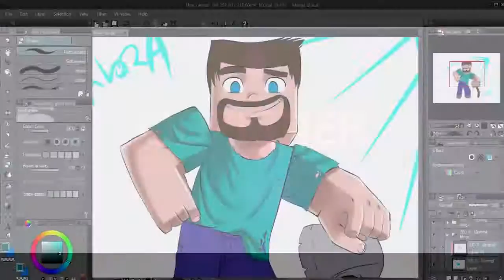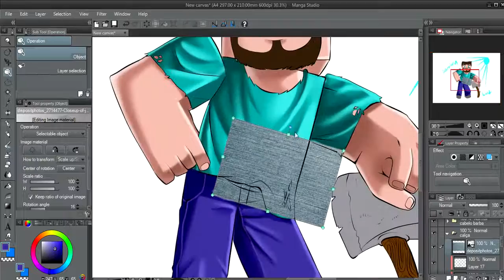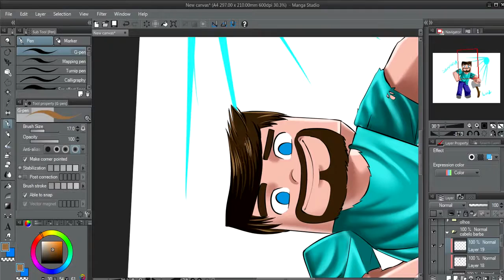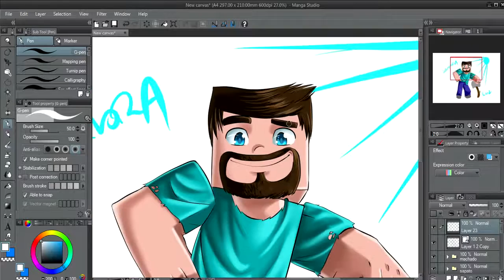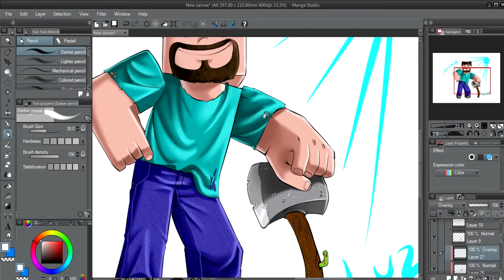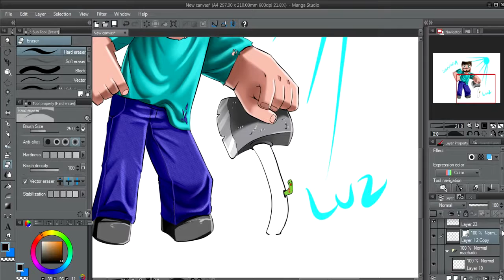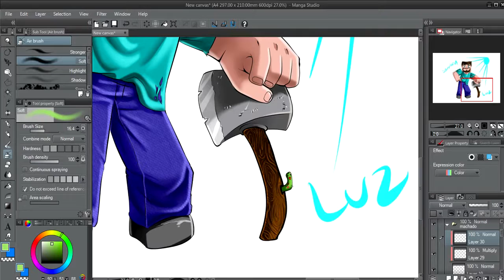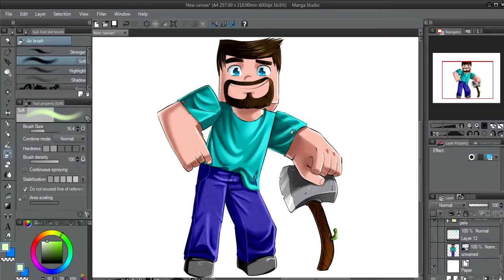Como ter uma arte final AVANÇADO para cartoons de MINECRAFT 2/2